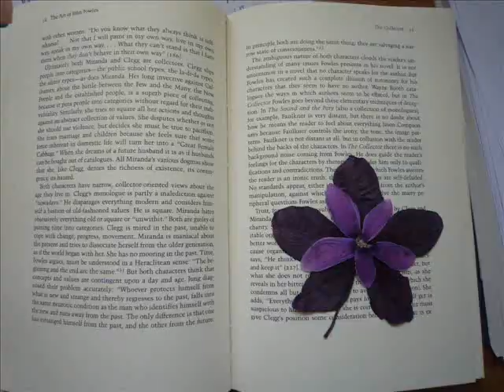endless is love ...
Song by Jon Lucien - Endless is love (from the album Smooth Jazz Slow Jams 2005) Shanachie Entertainment ©

Images jumbled and jammed quickly together by me and by internet and by movie maker ®